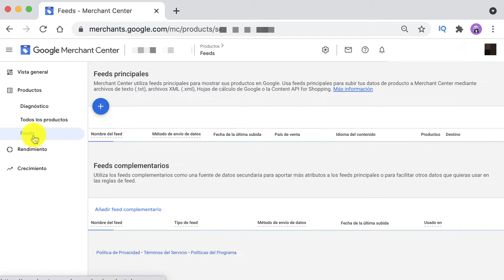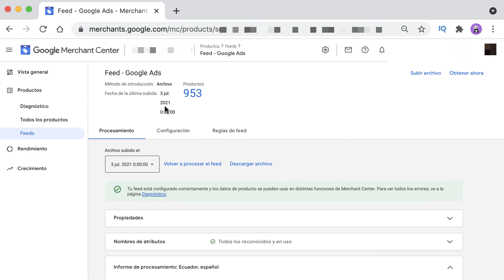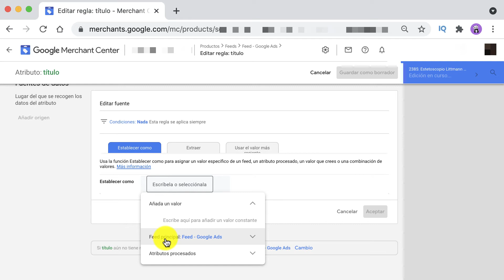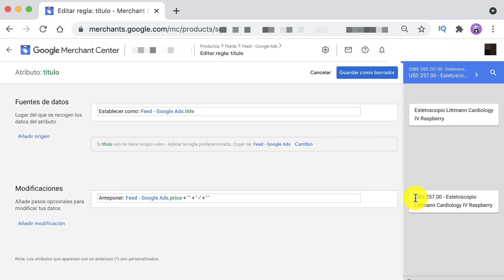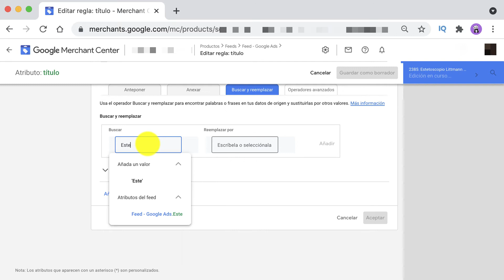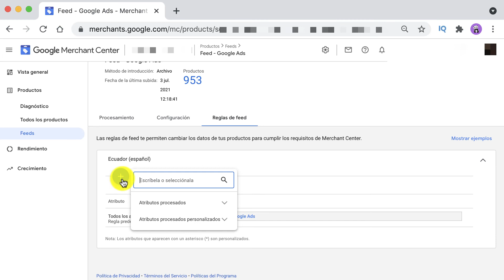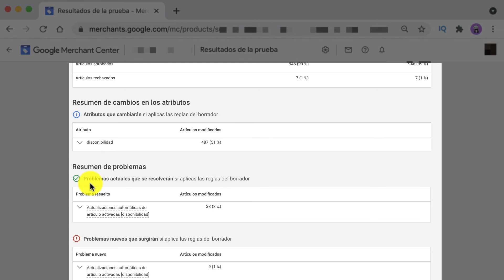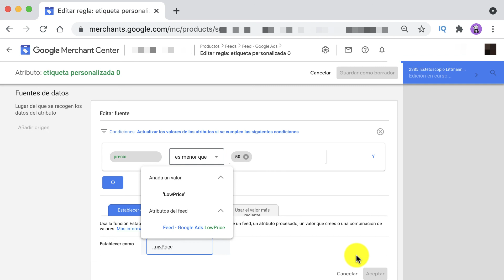🚀 Reglas de Feed en Google Merchant 🛒Tutorial Google Shopping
Las reglas de feed son una de las tecnologías de Merchant Center que nos permiten mejorar nuestros anuncios de Shopping a escala y rápido.

Este vídeo incluye 3 ejemplos prácticos.

Optimizar el feed en Google Shopping es imprescindible para mejorar nuestras campañas de comercio electrónico.

Las reglas de feed nos permiten:
📍Cambiar el título del feed al anuncio de Shopping
📍Crear automáticamente segmentos para luego hacer pujas por margen, productos baratos, caros, etc... mediante etiquetas
📍Añadir valores por defecto en donde no lo hayas
📍Corregir errores de feed

Índice
00:00 Beneficios de reglas de feed en Merchant Center
00:52 Dónde encontrar las reglas Feeds en Merchant Center
02:01 Configurar Reglas de Feed
04:49 Crear Regla En Merchant Center: atributo título
12:59 Crear Regla en Merchant Center: atributo Disponibilidad
13:55 Previsualizar cambios de feed antes de aplicarlo
16:49 Crear Regla En Merchant Center: Etiquetas Personalizadas